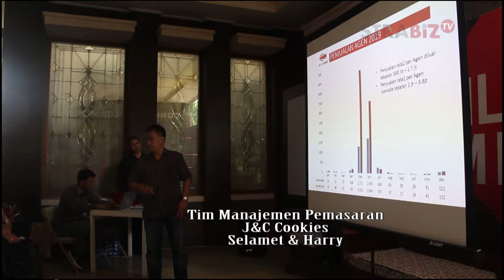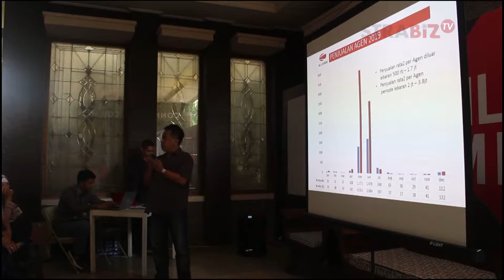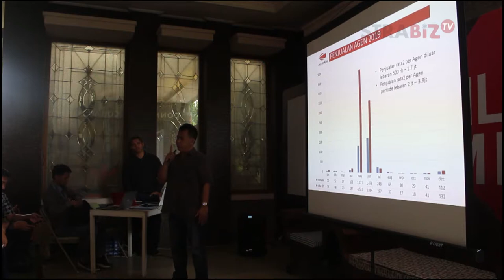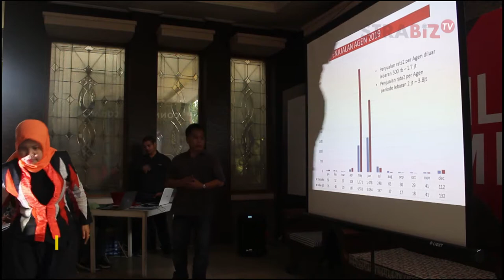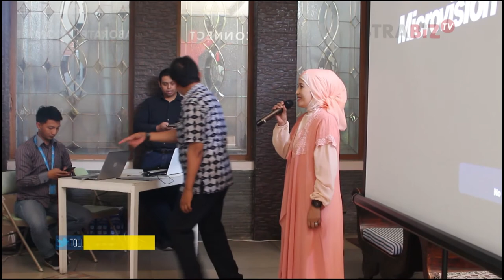Presentasi Part 2 Keagenan J&C Cookies Dalam Acara Pertemuan Offline ABCGM